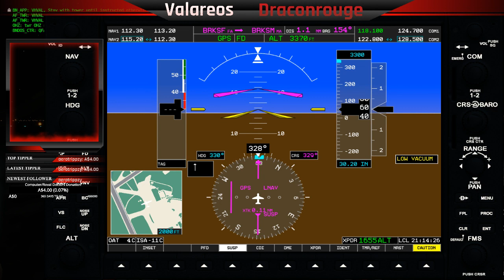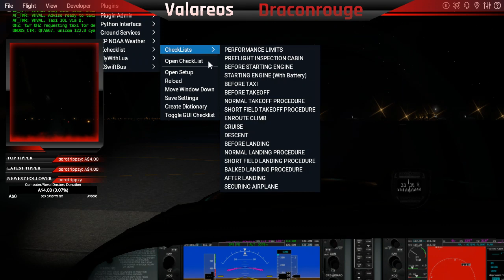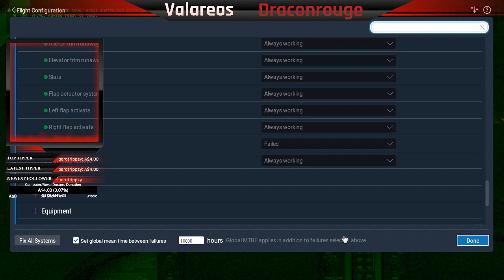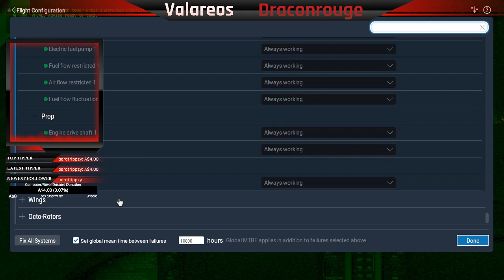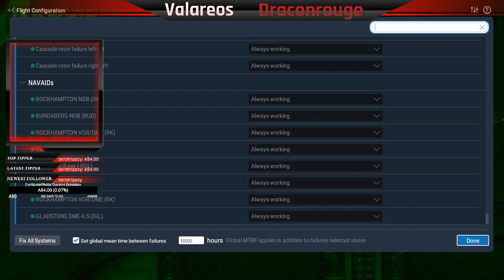Highlight: X-Plane 11 Landing with a broken left flap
Landing from my Cessna World Tour 1/87 Archerfield, Qld to Rockhampton, Qld video